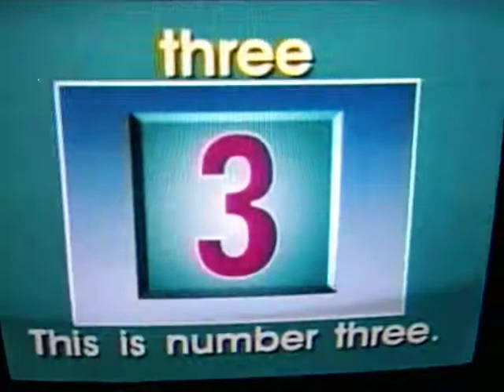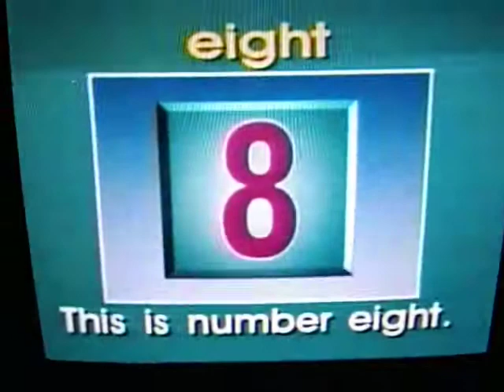[ Smart's Kindergarten English Book Vol. 4 ] - 04 Numbers